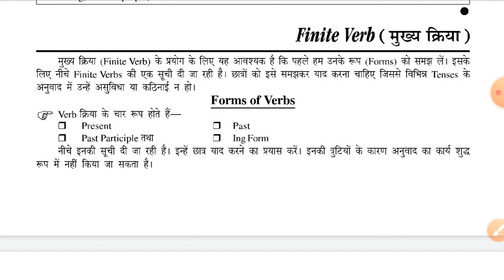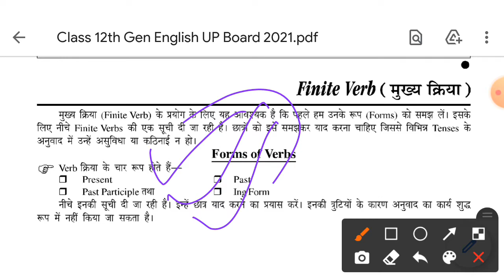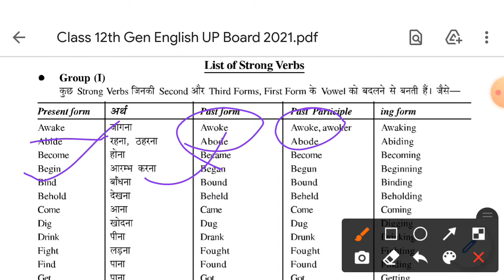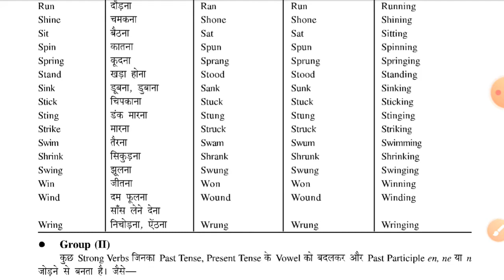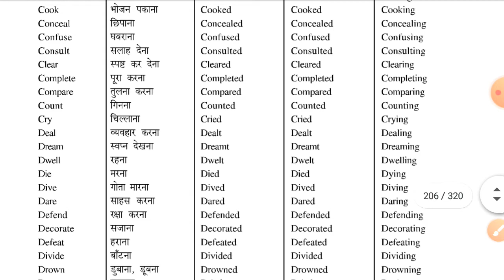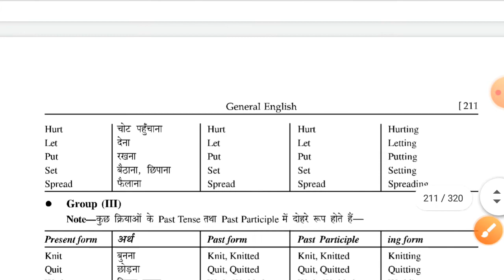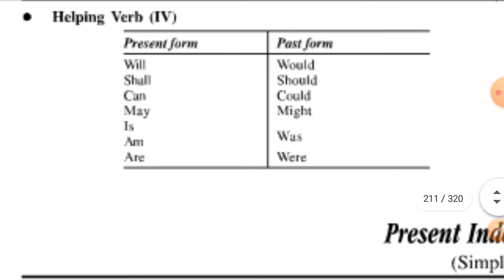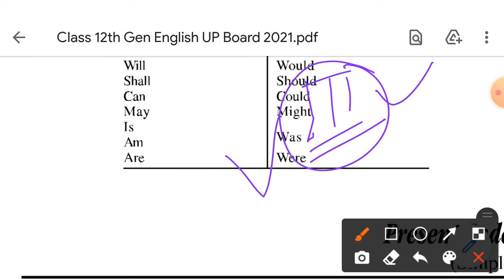Web Series | Episode 6 | Translation | Hindi to English | ASHUTOSH SIR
Translation Web Series | Episode 6

In this video, you will learn basic rules of English Language for SSC CHSL Exam 2021

अब अंग्रेज़ी को आसान भाषा में समझें और अपनी तैयारी को दें एक नई दिशा।

We hope, this Advanced English Grammar creation will cater to the students' need preparing for the competitive examination and certainly will guide them in the best possible way to develop their skill in writing, studying, thinking and understanding every thing what this video contains.

अब एक ही Website पर पाएं सभी जानकारी!

SARKARI NAUKARI
PRIVATE NAUKARI
ADMIT CARD
RESULT
SYLLABUS
CURRENT AFFAIRS
CLASS NOTES
JOB NEWS
Practice करें बिल्कुल Free

1- सरकारी नौकरी की तैयारी से जुड़ा कोई भी प्रश्न पूछ सकते हैं।
2 - किसी भी नौकरी की तैयारी करने के लिए जरूरी नोट्स, मॉडल पेपर, मॉक टेस्ट पेपर फ्री में डाउनलोड कर सकते हैं।
3 - सरकारी नौकरी की जानकारी, एडमिट कार्ड, रिजल्ट सब कुछ एक ही क्लिक पर प्राप्त कर सकते हैं।

सम्पूर्ण English Grammar के सभी भाग का Video उपलब्ध है। इस टॉपिक को शुरू से समझने और क्रम से सभी video देखने के लिए channel के Playlist को देखें।

💡Tips:
To get the best audio experience use headphone 🎧

ASHUTOSH SIR is a comprehensive English Language Tutorial Channel which is committed to providing accurate Study Content, Competitive Exam Notes, Model Question Papers, Previous Year Question Papers, Mock Test Papers, Government Job Notification and Tips for Academic and Copetitive Aspirants.

1. Aim of this Channel is educational purpose only.
2. Used content in this Video is purely intellectual of the channel’s owner.
3. The channel does not use any copyrighted content such as video, music, pictures, title or logo.
4. Even if there is found any copyrighted materials without specific authorization of the owner but contents used here falls under ‘fair use’ Copyright Disclaimer Under Section 107 of the Copyright Act 1976, allowance is made for "fair use" for purposes such as criticism, comment, news reporting, Teaching, scholarship, and research.
इस चैनल पर उपलब्ध English Tutorial Classes ऐसे Students के लिए है जिनकी English बहुत कमजोर है और उन्हें English के बेसिक ज्ञान व समझ की आवश्यकता है। चूंकि हर बच्चा English भाषा को अच्छे से लिखना और बोलना सीखना चाहता है, लेकिन समझने बोलने में उसे कठिनाई होती है, इसलिए यह चैनल हिंदी भाषा में English विषय से जुड़े Class उपलब्ध करवाता है।
हमें उम्मीद है, यह चैनल CBSE, UPBOARD, SSC, IBPS, BANK, UPSC, ICSE, UPSSSC जैसी परीक्षाओं की तैयारी कर रहें विद्यार्थियों के लिए उपयोगी साबित होगा।

Thanking You